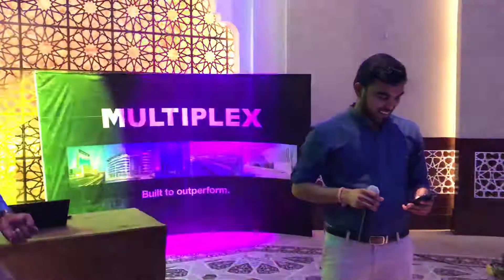Aashiqui 2 tum hi ho cover by Dharumaraj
On Vocals; Dharumaraj